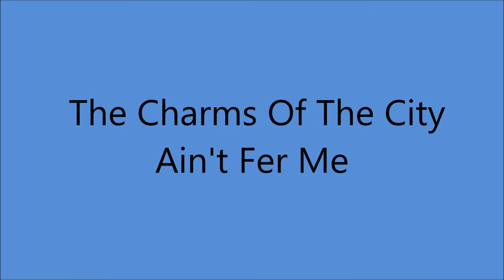Carson Robison - The Charms Of The City Ain't Fer Me (1947).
Carson Robison [vcl solo]   with  His Pleasant Valley Boys

                            1925 to 1928 with Vernon Dalhart
                            1928 to 1932 with Frank Luther
                            1932 to 1939 with The Buckaroos (aka Pioneers)
                            1941 to 1942 with New Buckaroos
                            1944 to 1953  Mainly SOLO